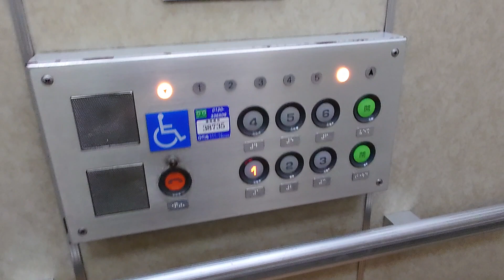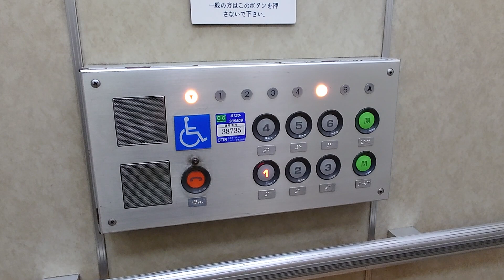【激レア】旭川市役所第2庁舎のエレベーター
メーカーはオーチス製です。ボタンは交換済みですが、アナウンスが初期のものとボタン確認音も搭載されていてネタ要素が多めですw

用途：乗用
定員：11名
積載：750kg
設置年：不明
アナウンス：あり
到着音：あり
車椅子操作盤：あり（1機のみ）
エレベーター台数：2
機種：スペック50
方式：ロープ式